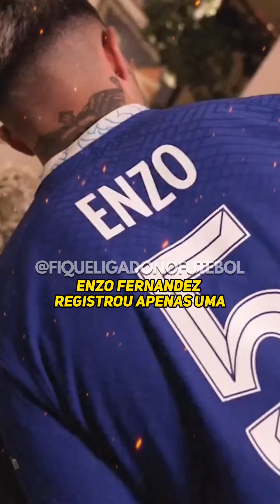MERCADO DA BOLA ATUALIZADO E +| 24/09/23